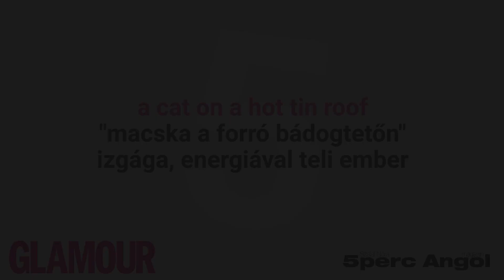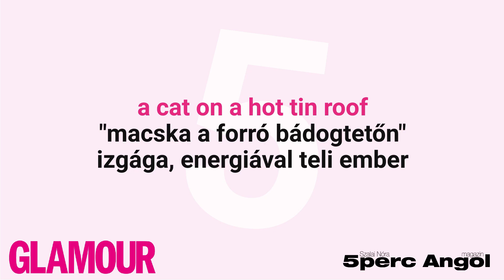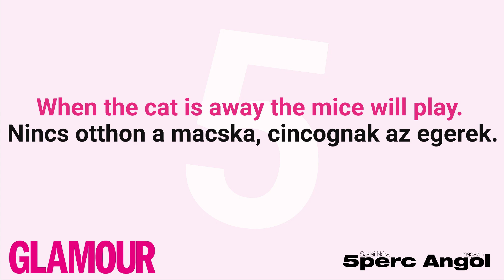Cicás angol kifejezések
Az 5Perc Angollal összefogva a kutyás angol kifejezések után Szalai Nóri most macskákkal kapcsolatos kifejezéseket tanít